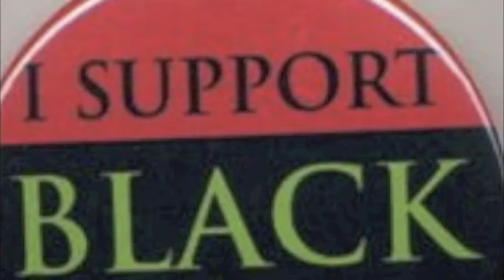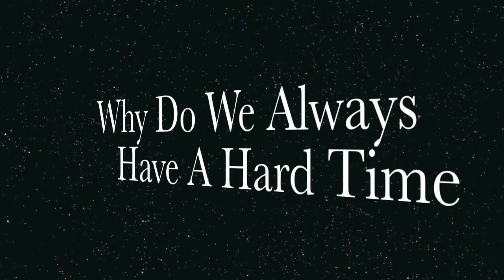Monica Wright and Her Fight to Feed Our Youth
Would like to know why do we have so many challenges in the African and Latino community when bringing resources to our communities? Time for our country to stop playing games with our communities, stop dishing our resources to white ran organizations that pacify our communities. Apologies for some of the blur in the video the lighting wasn't that great and neither is the cannon that i used.